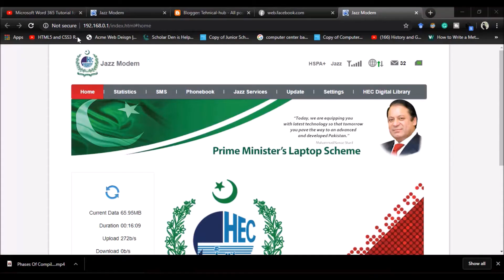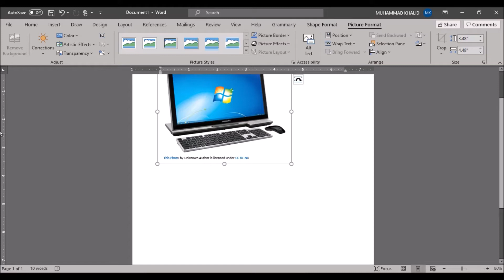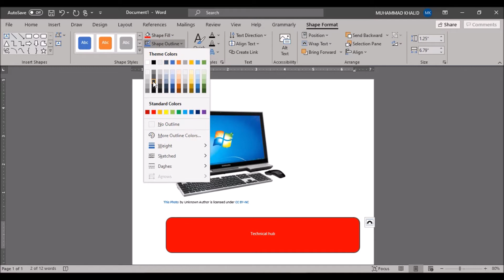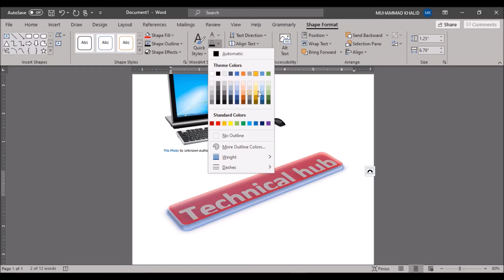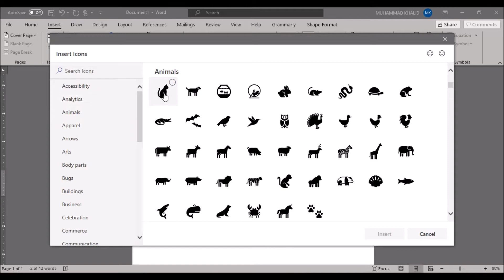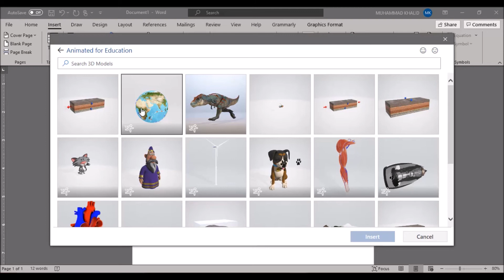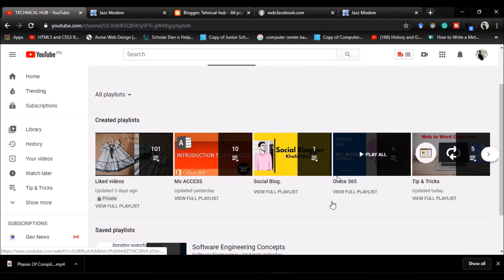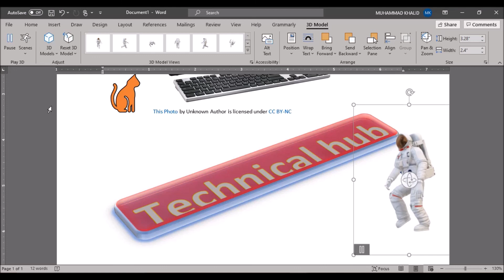insert online picture in Microsoft word 365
In this video, we will show you how to insert an online picture in ms word 365, or Ms-word inserts picture/image, further learn about inserting online image, this is totally for beginner how to put the image into your document file through google,.